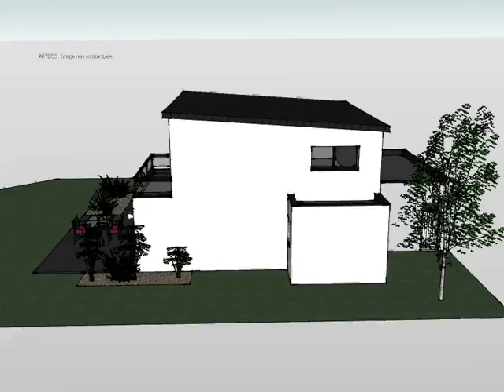Arteco 327 Maison monopente zinc toute hauteur